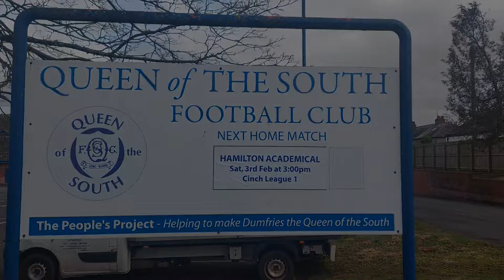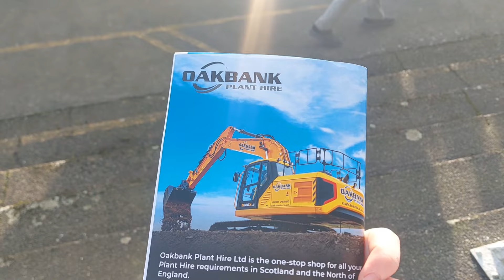SUNSHINE IN DUMFRIES 🌞 | Queen Of The South Vs Hamilton Vlog 🏴󠁧󠁢󠁳󠁣󠁴󠁿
What a day out in Dumfries just the result could've been better 🏴󠁧󠁢󠁳󠁣󠁴󠁿